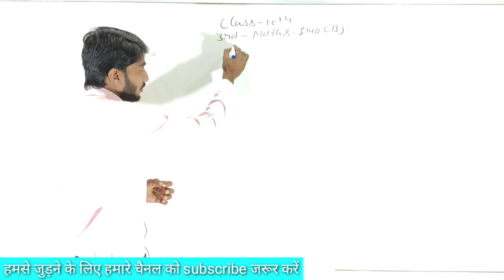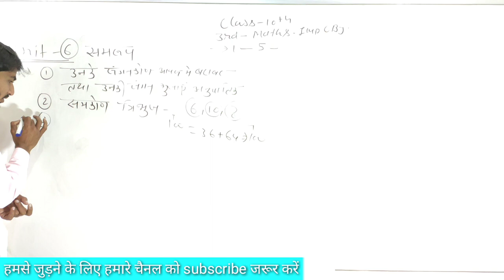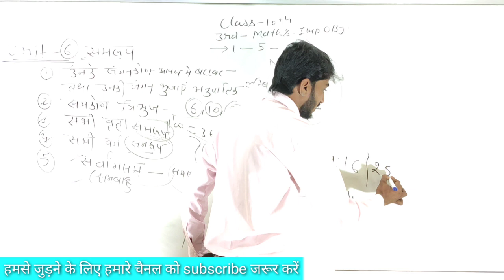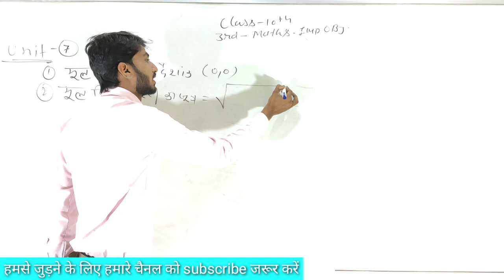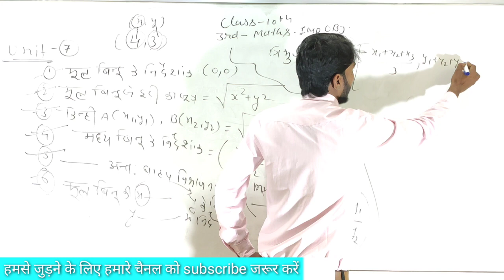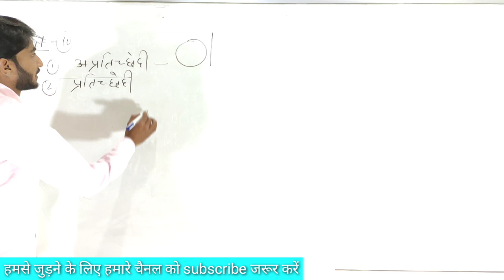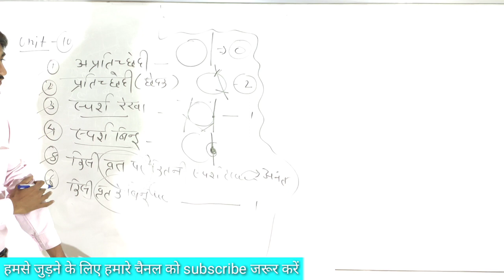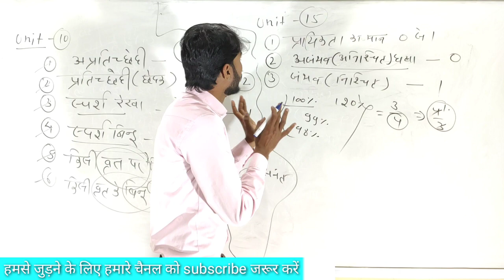CLASS 10 MATHS IMPORTANT OBJECTIVE 2020 ||MATHS IMPORTANT OBJE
important question class 10 maths English medium

in this video, important question class 10 maths 2 marks questions

class10 important objective
maths objective important question
important objective class 10
class 10 maths english
class 10 maths rbse english medium
14.2 class 10 maths english
class 10 maths important questions 2020 up board in hindi
class 10 maths important questions 2020 cbse board
class 10 maths paper leaked 2020
class 10 maths paper 2020 mp board
class 10 maths paper presentation
class 10 maths paper reaction
class 10 maths paper 2020 solved
class 10 maths paper 2020 half yearly
maths paper 2020 class 10 cbse
maths paper 2020 class 10
maths paper 2020 class 10 up board
maths paper 2020 class 10th
math paper 2020 class 10 leak
math paper 2020 class 10 rbse
maths guess paper 2020 class 10
maths sample paper 2020 class 10
maths model paper 2020 class 10th
maths model paper 2020 class 10
maths class 10 important questions 2020
maths class 10 important questions 2020 standard
maths class 10 icse
maths class 10 in hindi
maths class 10 in malayalam
maths class 10 important chapters
maths class 10 imp question
maths class 10 important questions
maths class 10 important questions 2020 basic
maths class 10 important questions 2019 with solutions
class 10 maths important questions 2020
class 10 maths important questions 2020 basic
class 10 maths important questions 2020 cbse standard
class 10 maths important questions 2020 cbse
class 10 maths important questions 2020 rbse
class 10 maths important questions 2020 up board
class 10 maths important questions 2019 rbse
class 10 maths important questions 2020 mp board

mpboard paper 2020

board model paper 2020 class 10 maths
up board model paper 2020 class 10 maths Hindi medium
mpboard model paper 2020 class 10 th
mp board model paper 2020 class 10 th
mp board model paper 2020 class 10 pdf download
mp board model paper 2020 class 10
mp board model paper
model paper 2020 class 10 mp board maths
model paper 2020 class 10 mp board english
up board english medium class 10 maths
maths class 10 english medium
9th class maths english medium chapter 10
up board english medium class 10 maths 2020
maths class 10 rbse english medium
ncert maths class 10 english medium
ncert maths class 10 english medium chapter 1
maths important questions class 10 english medium